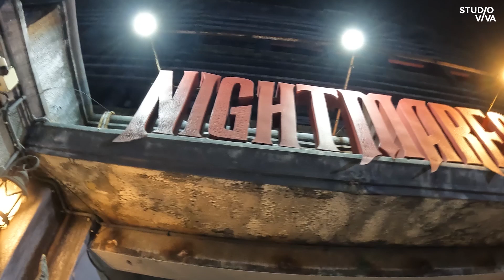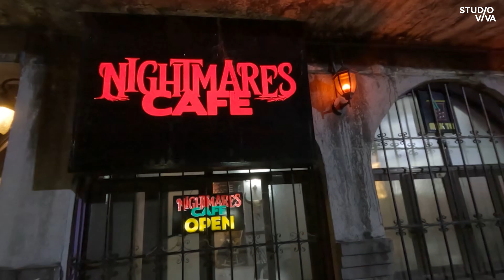TRIEkada bonding sa Horror House! | The Rain In España | Studio Viva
Dito mo malalaman kung sino sa cast ng The Rain In España ang pinakamatatakutin.

And wait, spotted sa video na magkaholding hands ang LuKal. Ayieeee! Kilig much.